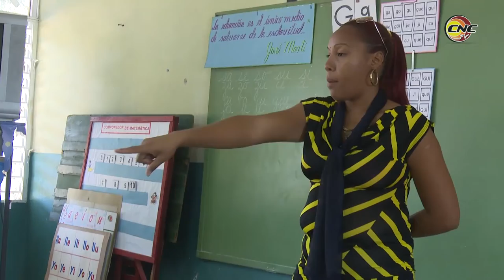Intensifican labor de prevención en centros educacionales de Granma para evitar el Coronavirus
El sector de la educación en nuestra provincia toma medidas para enfrentar la propagación del nuevo coronavirus.